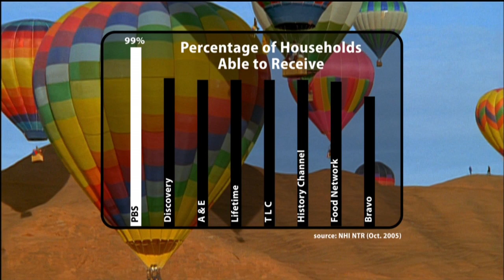WTIU Corporate Development